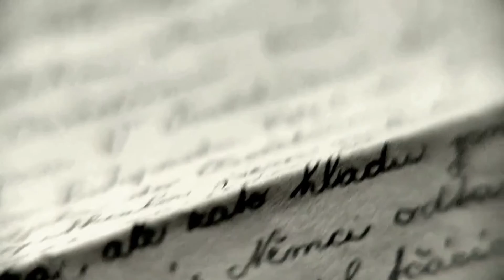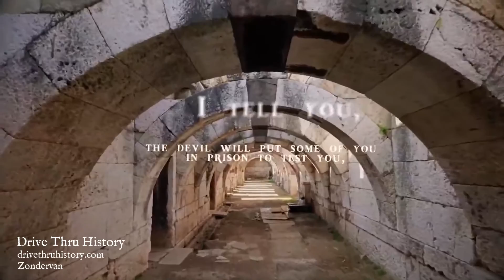Dear Beloved | Persecuted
Smyrna was a beautiful city puffed with pride for her wealth and ornate pagan temples to the spirit gods of Rome. Many Christians were sent to the colosseum to be fed to lions or a pack of wolves or to hang on a Roman cross for denying the divinity of Cesar and proclaiming Jesus as Lord. Severe persecution was a daily reality.

Follows Dear Beloved Workbook | pages 17-23

Homework
* Workbook | pages 25-33